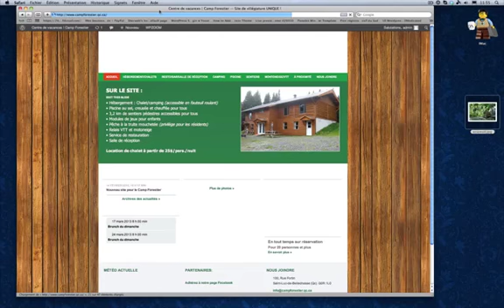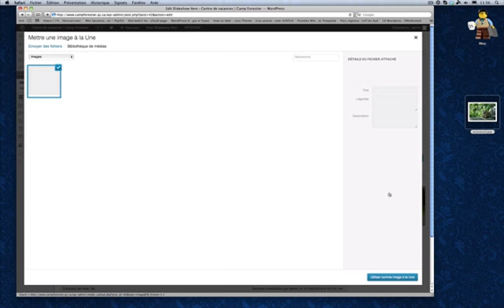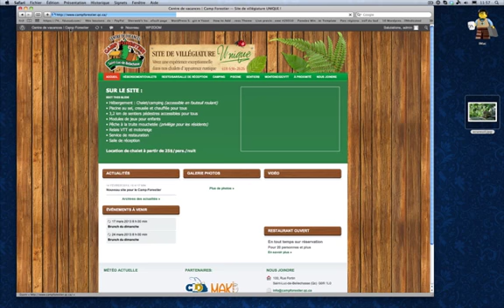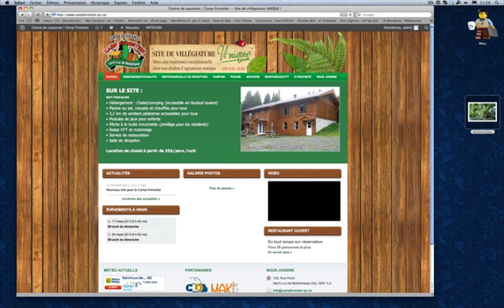Camp Forestier - Tutoriel 4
Camp Forestier - Tutoriel 4 - Contenu rectangle vert sur Accueil